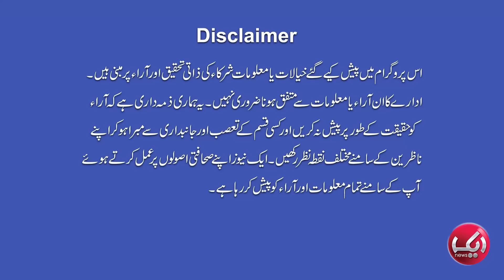Will Decision of Supreme Court Be Followed? | Aik Page with Farwa Waheed | EP 46 | Aik News